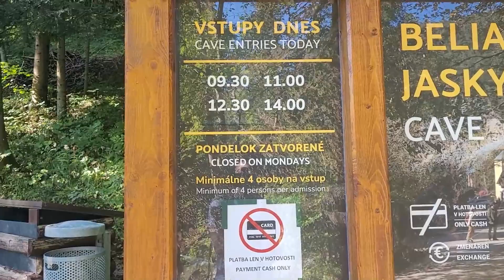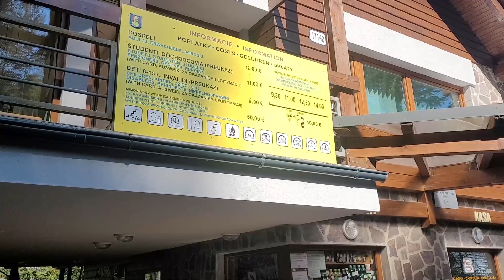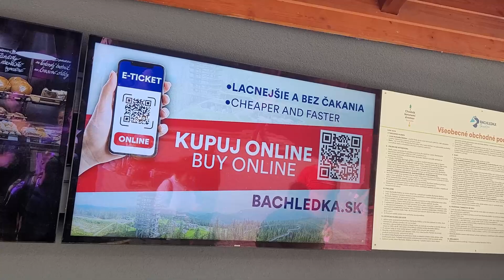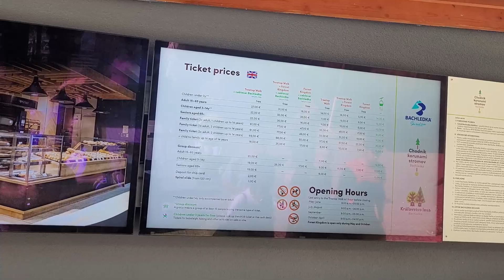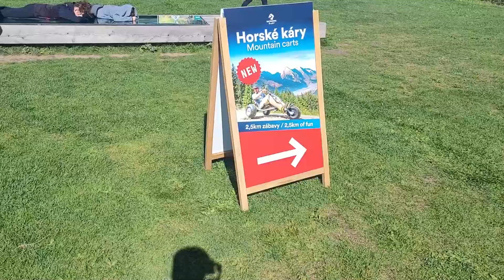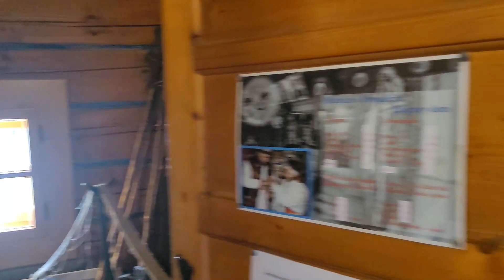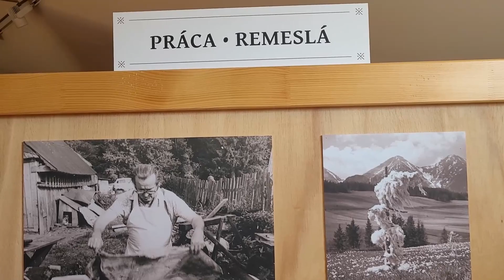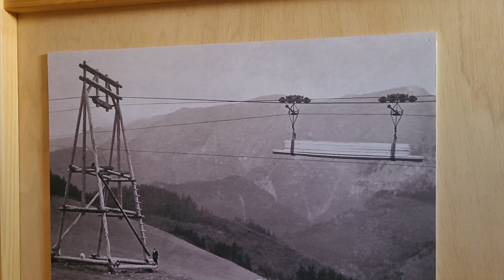БЕЛЯНСЬКІ ТАТРИ 🇸🇰 | Белянська печера + Ждяр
У цьому відео ми вдруге з вами побуваємо у Белянських Татрах, де подивимось на Белянську Печеру – одну з найкрасивіших доступних для огляду печер у Словаччині, також заскочимо знову у Ждяр на курорт Бахледова Долина, де відвідаємо Chodník korunami stromov в теплу пору року, а також зацінимо етнографічний музей Ждярський Дім. Тож сідайте якомога зручніше, а  я починаю. Приємного перегляду=)
00:00 Анонс
00:49 Корисна інформація
03:42 Дорога до печери
06:34 Белянська печера інфо
07:14 Огляд Белянської печери
12:35 Ждяр інфо
14:39 Канатна дорога Бахледка
16:59 Верхня станція огляд розваг
19:10 Chodník korunami stromov
21:30 Оглядова вежа і Панорама
25:48 Музей Ждярський Дім
31:48 Фінал
Автобусні, залізничні та авіаквитки з України у Європу, з Європи в Україну і по Європі рекомендую купувати на сайті Infobus
Автобусні та залізничні квитки по Україні рекомендую купувати на сайті Proizd
Мені дуже важлива ваша підтримка, допоможіть мені зробити контент якіснішим і випускати відео частіше!
І на мої соцмережі:
Інстаграм:
Або на картку Приватбанк
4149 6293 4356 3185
Самойленко Данило Олегович
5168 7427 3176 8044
Самойленко Данило Олегович
Або на словацьку картку банківським переказом IBAN
SK 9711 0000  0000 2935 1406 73
Музика використана у відео:
💿| Listen everywhere
🎶 | Tracklist
Secret Waterfall
Treelight

🎵 | cxlt.
🎶 | Tracklist
Find Your Path
Fragments
Looking Through
The Other Side
From Within
Break Away
After All
💿| Listen everywhere
🎶 | Tracklist
expiration date
stardust ft. No Spirit
night train ft. Delayde, Soiboi
pictures i can’t look at
friends reunion ft. Delayde
the quest ft. Delayde